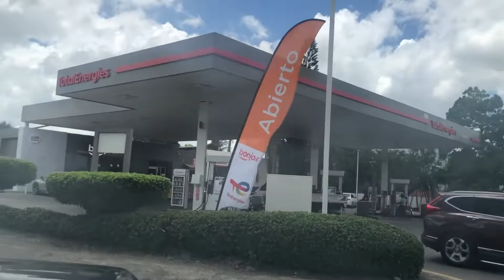Driving in Santiago, Dominican Republic 🇩🇴